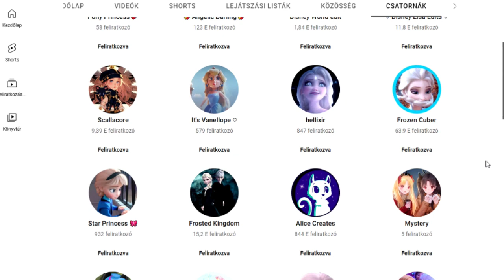Goodbye! (Please watch until the end)